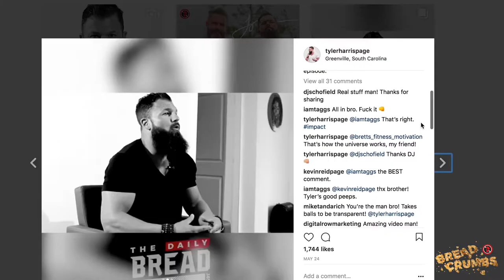Raw Exposure | 🍞... BREAD CRUMBS with Tyler Harris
What happens when you expose the raw truth about yourself? It allows other people to open up about issues in their own life.